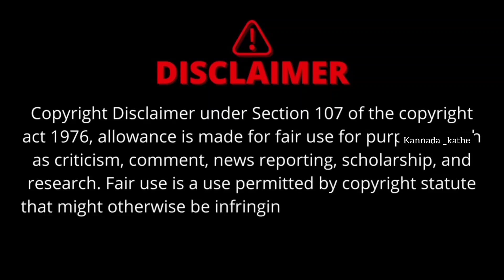Heeramandi episode 5 & 6 explanation|| Kannada movies